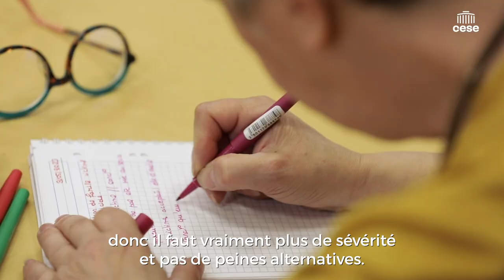Sandrine Bouchait (Union nationale des familles de féminicide) - Le sens de la peine - CESE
Questions à Mme Sandrine Bouchait, présidente de l’Union nationale des familles de féminicide, auditionnée par la Commission Affaires sociales et santé du CESE dans le cadre de la saisine : "Le sens de la peine".